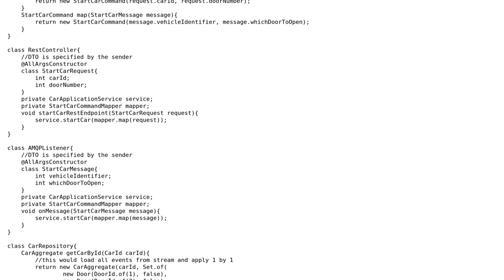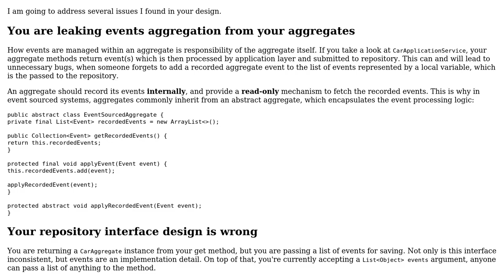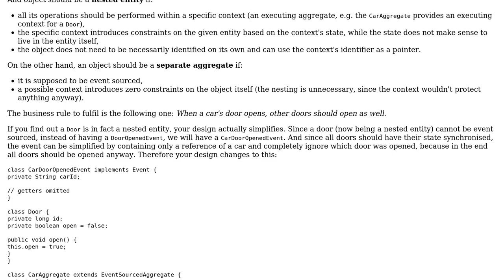Software Engineering: Event Sourcing - More complex example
With thanks & praise to God, and with thanks to the many people who have made this project possible! | Content (except music & images) licensed under CC BY-SA | Music | Images & others | With thanks to user Bojan Vukasovic user Andy and the Stack Exchange Network Trademarks are property of their respective owners. You are responsible for your own actions.